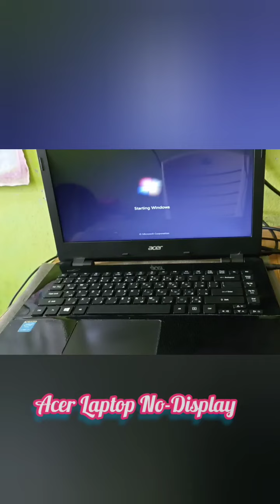ACER Laptop No Display | Fix Acer Laptop No Display Issue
ACER Laptop No Display Problem Fix

Laptop Primary Section

ACER Laptop Disassembled

Step By Step ACER Laptop Solution

Cooling Pad  RAM   ROM

Hard-Disk   Fan

ACER Laptop Assembled..

Laptop Primary Section

ACER Laptop Disassembled

Laptop Primary Section

ACER Laptop Disassembled